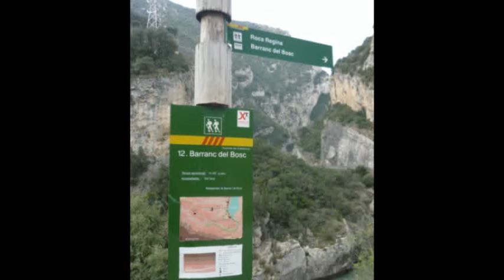Promio-Moreno in Roca Regina by Albert, Antonio and Danny, TPC